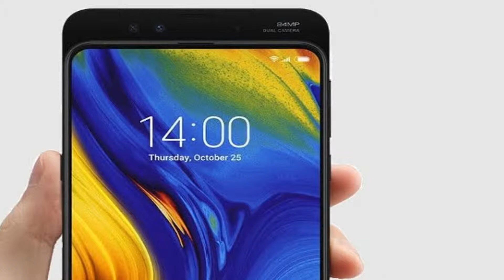Mi mix 3 5G variant-Snapdragon 855,X50 5G modem,Quad camera launched.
Hello dosto aaj ke is video me humne baat ki hai mi mix 3 ke 5g variant ke baare me jo kal launch hua hai barcelona me.
Xiaomi ne mi 9 aur mi 9se ke sath ye mi mix 3 ka 5g variant bhimlaunch kiya hai,toh iske sabhi features,price aur availability ke information humne iss video me di hai.
Jara pyaar barsaoo dosto like karo videos ko.

Video kaisa laga batana jarur comments me!!!

Untill Then Keep watching KS TV!!!